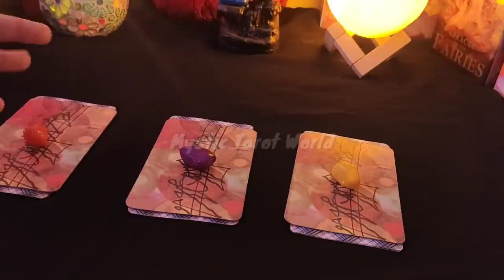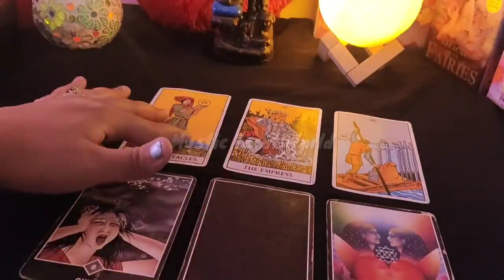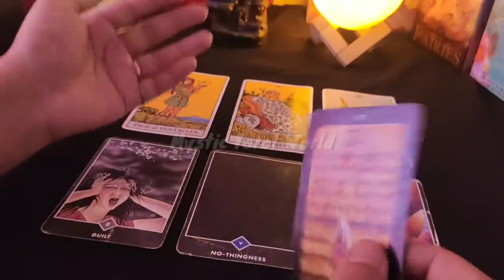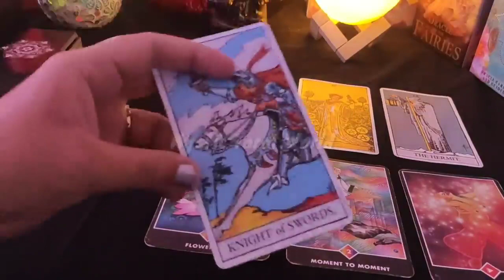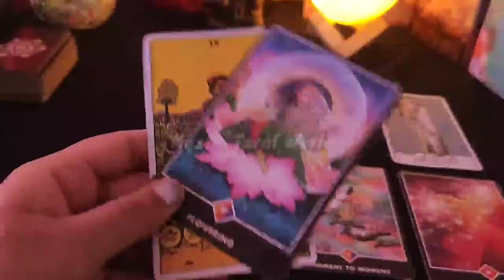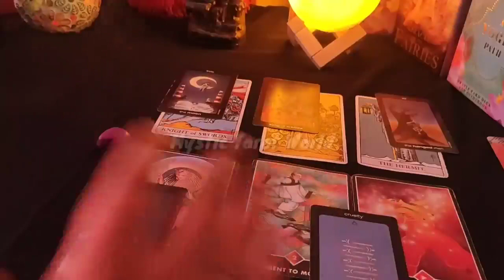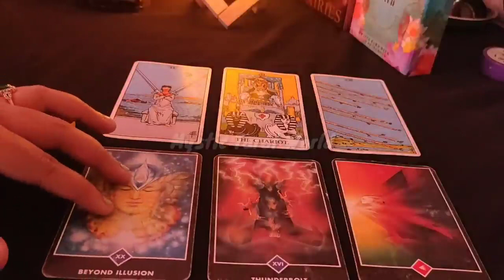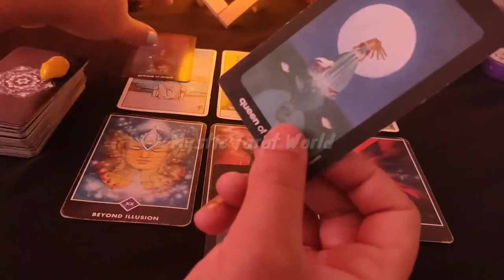🙄 Kya Apke Partner Apke Liye Serious Hai? Hindi Pick a Card Tarot | Hindi Tarot Reading 💫TIMELESS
🔻TIMESTAMPS 🔺

🏵️ PILE 1 (ORANGE)- 1:05

💠 PILE 2 (PURPLE)- 8:55

💛 PILE 3 (YELLOW)- 15:25

 (NOT FREE) -

BUY LINKS-

The Sacred Indian Tarot

Rider Waite Tarot Deck Cards

Osho Zen Tarot

Sun and Moon Tarot in a Tin

Moon Lamp

Decent Glass Turkish Lamps

Meditating Monk Buddha Smoke Backflow